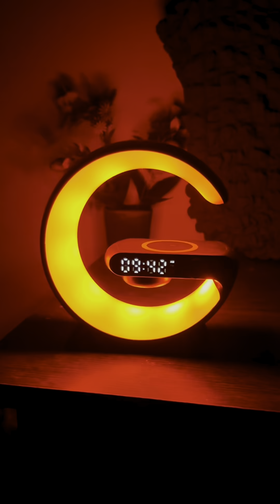৪৯ টাকা দিয়ে দারাজ থেকে মিষ্ট্রি বক্স অর্ডার করে কি কি পেলাম | Sumaiya Robayed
Welcome Sumaiya Robayed Youtube Channel. It's Me Md. Robayed Ahmed Bappi And I Am A Bangladeshi Small Vloger.

** ANTI-PIRACY WARNING **
This content is Copyright to Sumaiya Robayed. Legal action will be taken against those who violate the copyright of the following material presented!
Thank you - Sumaiya Robayed